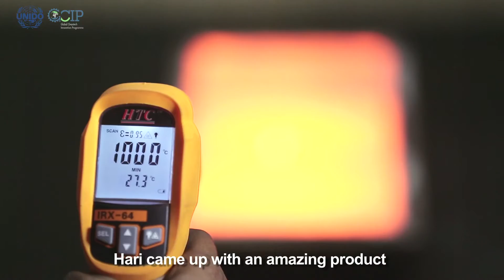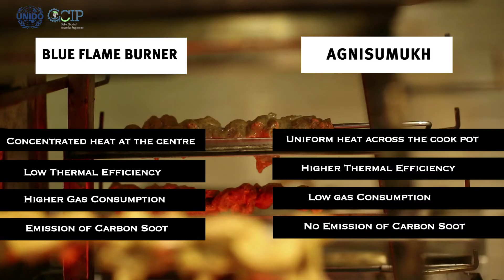Agnisumukh, India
Energy efficient burners for use in commercial kitchens that utilize LPG and other fuels with a thermal efficiency of 69%. Agnisumukh won UNIDO's GCIP India National Award for cleantechs in 2015.